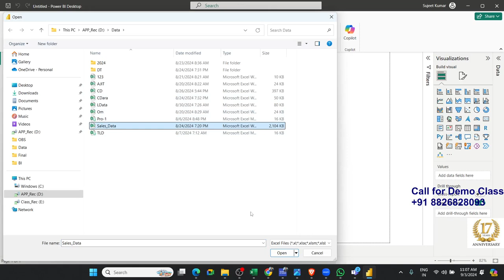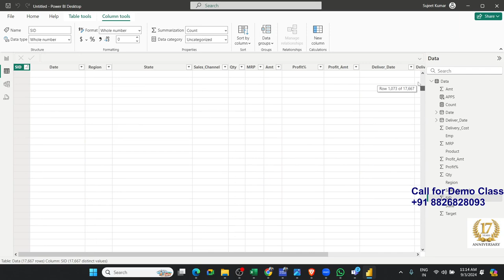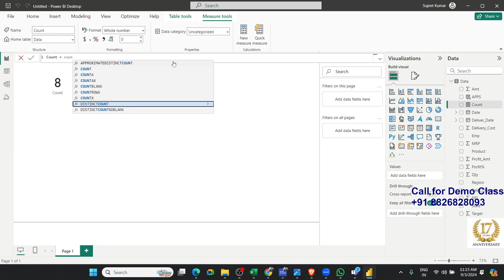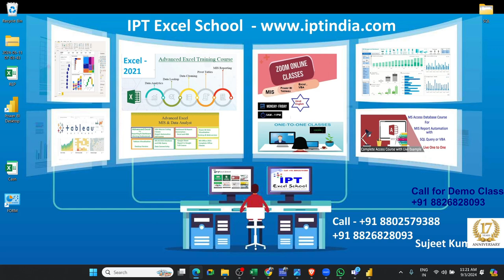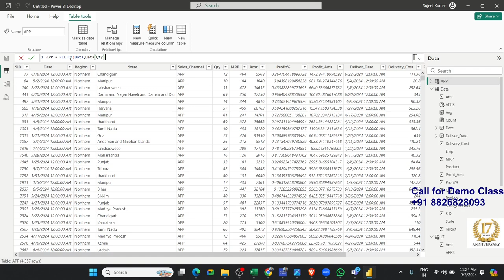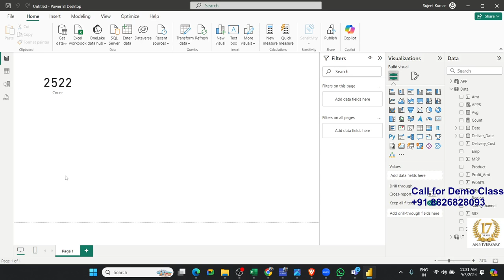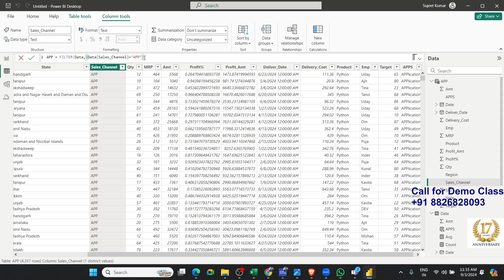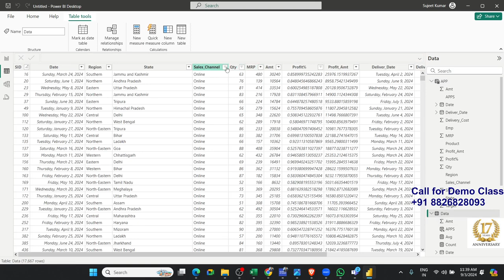Power BI DAX Formulas